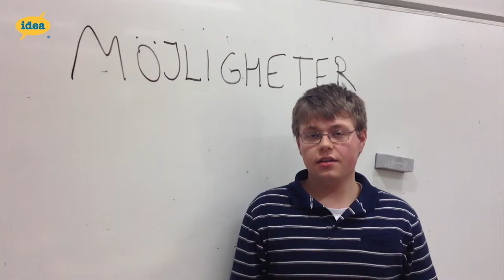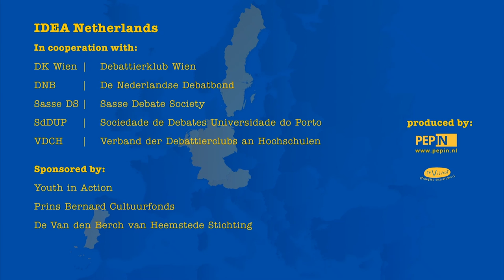Introduction to Debate Changing Europe Project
Should the EU stimulate young people to seek employment abroad if they cannot find work at home? Should funding for tackling youth unemployment be given to all regions with high unemployment numbers or only to those in countries with high general levels of unemployment? What controls should be put on companies when providing internships? Ten youth representatives from the IDEA project Debate changing Europe met with EU representatives to discuss these issues on December 3 in Brussels in the public debate Europe: Young and (un)Employed.